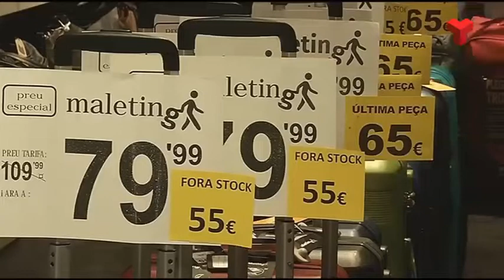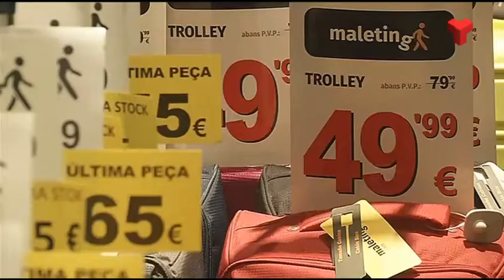Les rebaixes s’adelanten a la ciutat i Terrassa Centre demana una regulació de la llei de comerç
El comerç de Terrassa arrenca les rebaixes d’hivern. Aquestes promocions normalment s’inicien al gener, però desde fa uns anys alguns comerços les avancen per millorar les vendes prèvies als últims dies de l’any.